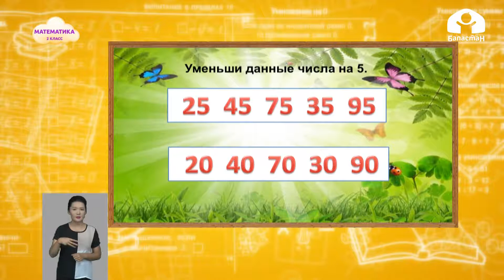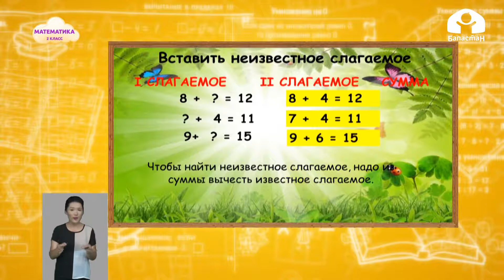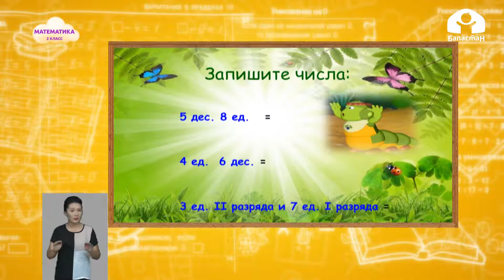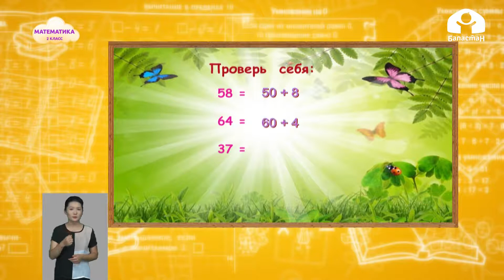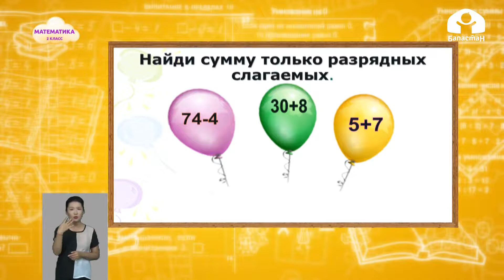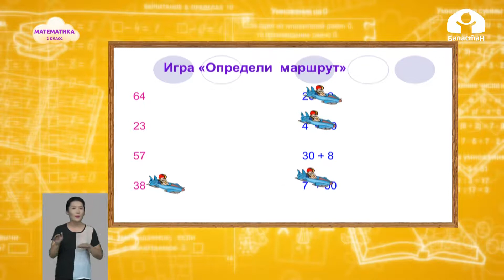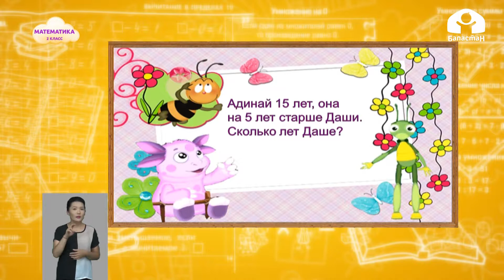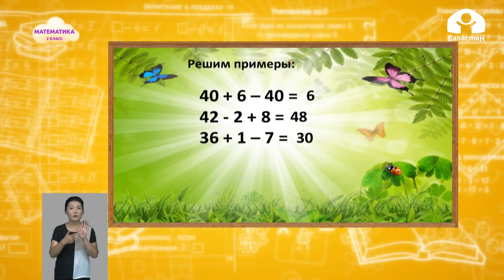2-класс | Математика | Замена двухзначного числа суммой разрядных слагаемых